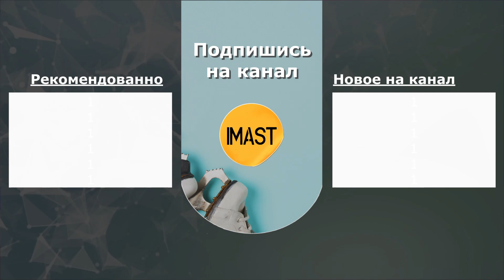Плашмя на лёд. В шоке от оценок. Кадры с Трусовой. Нежесткие методы Тутберидзе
Международный олимпийский комитет не изменил позицию по санкциям в отношении российских спортсменов.
Александр Горшков высказался о переходах российских спортсменов в другие сборные.
Артур Минчук рассказал, какие элементы чемпионы Европы в парном катании Александра Бойкова и Дмитрий Козловский будут исполнять на контрольных прокатах сборной России.
Петр Гуменник рассказал о сотрудничестве с американским тренером Рафаэлем Арутюняном.
Тренер Кирилл Давыденко рассказал о переживаниях фигуриста Андрея Мозалева после 19-го места на Олимпийских играх в Пекине.
Макар Игнатов прокомментировал свое выступление в произвольной программе на контрольных прокатах в Санкт-Петербурге, где допустил два падения.
Этери Тутберидзе заявила, что не считает жесткими свои тренерские методы, а также рассказала, где она черпает вдохновение в тяжелые моменты жизни.
Инга Гургенидзе, которая еще в прошлом сезоне выступала за Россию, дебютировала в юниорской серии Гран-при, была обескуражена оценками в короткой программе.
Появились кадры постановок программ Александры Трусовой.